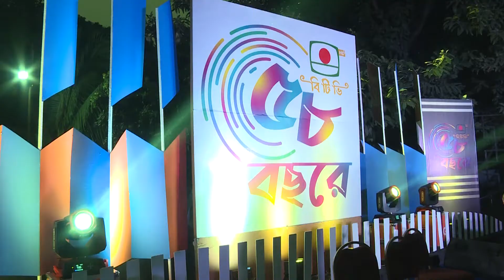BTV-HD AND BTV 58TH ANNIVERSAY 2021 I DR. HASAN MAHMUD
BTV-HD AND BTV 58TH ANNIVERSAY 2021